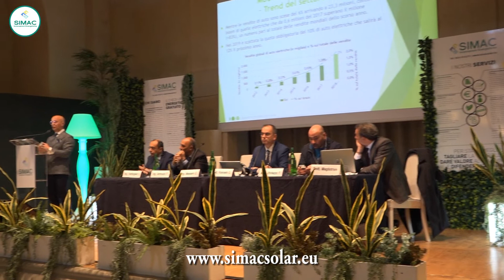Convegno Efficientamento Energetico Simac Solar - Interviste ai protagonisti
Le interviste di Martina Pengue ai protagonisti del convegno "Efficientamento energetico e fonti rinnovabili: stato dell’arte e nuove opportunità" di Simac Solar.
Benevento, Auditorium San Vittorino, venerdì 5 aprile 2019